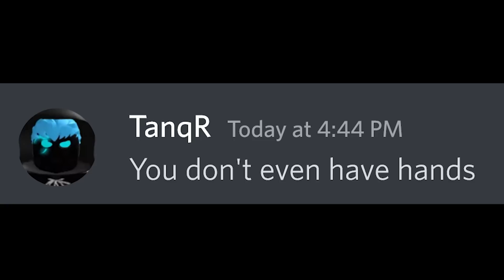If TanqR Met DOORS Monster.. (Roblox BedWARS)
If TanqR Met DOORS Monster.. TanqR meets EYES from DOORS!